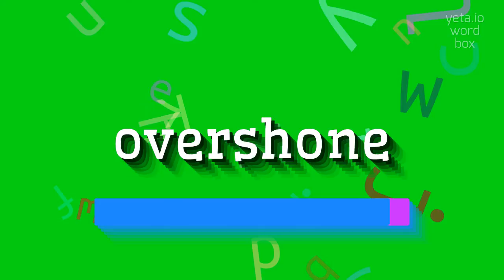How to say "overshone"! (High Quality Voices)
Watch in this video how to say and pronounce "overshone"!